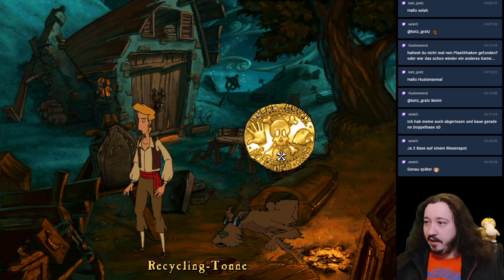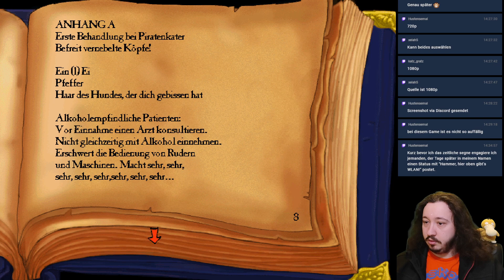Hier ruht Tex Venture - Text Adventures sind tot #20 Monkey Island 3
Monkey Island 3: The Curse of Monkey Island / Der Fluch von Monkey Island